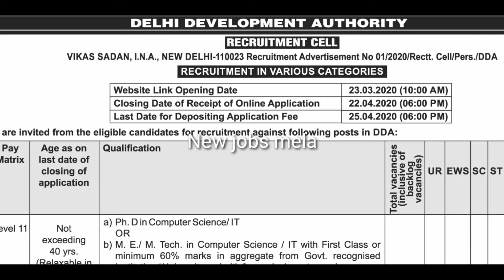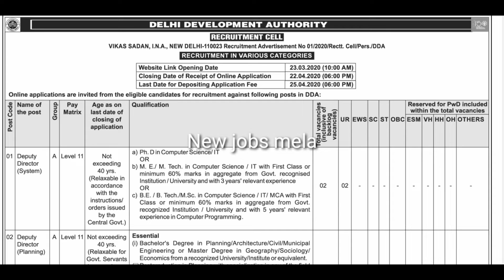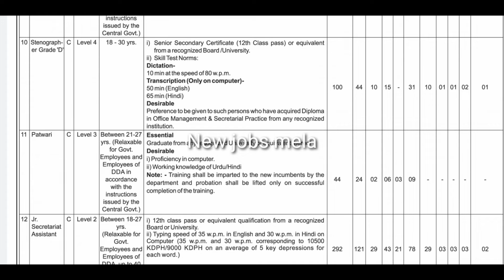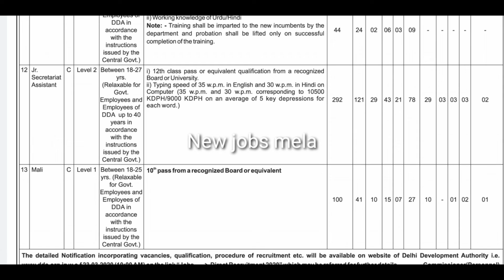10th, INTER, Diploma jobs||new govt jobs||new jobs mela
10th, INTER, Diploma jobs||new govt jobs||new jobs mela